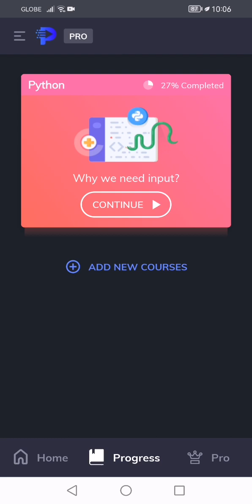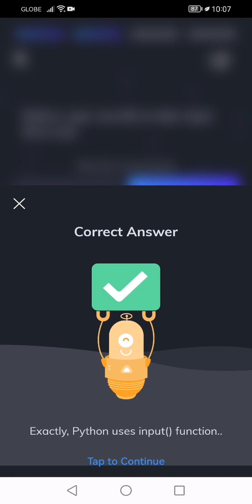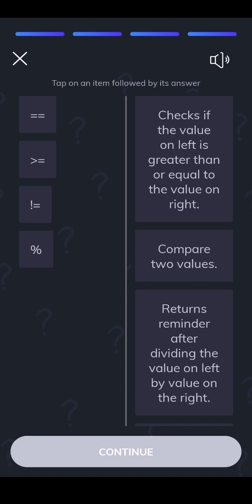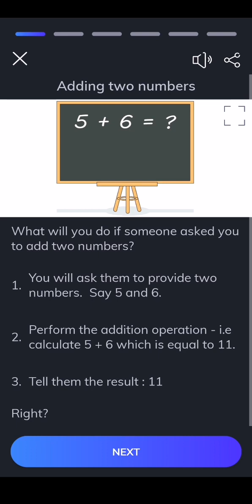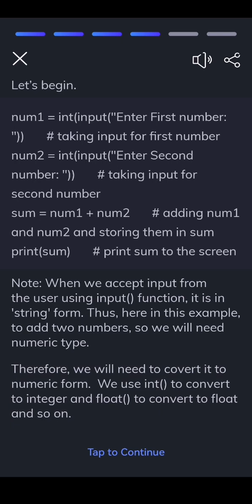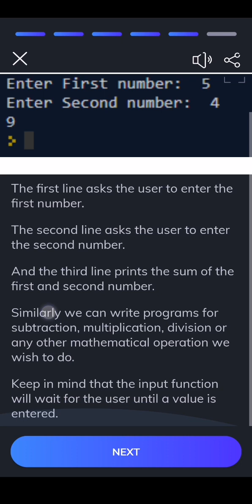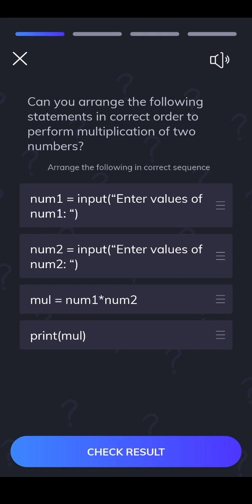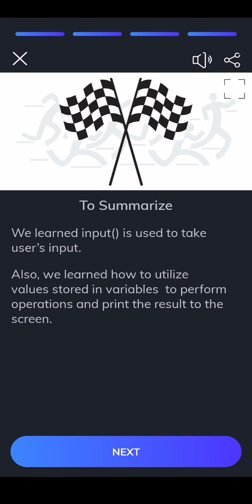Let's Learn Python with Programming Hub | Episode 4